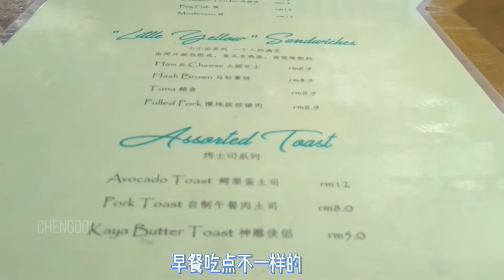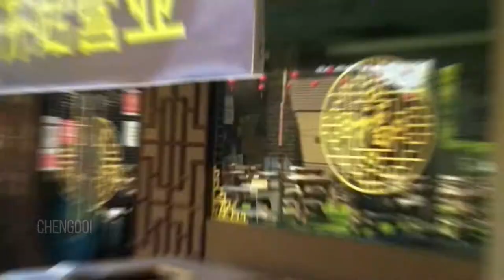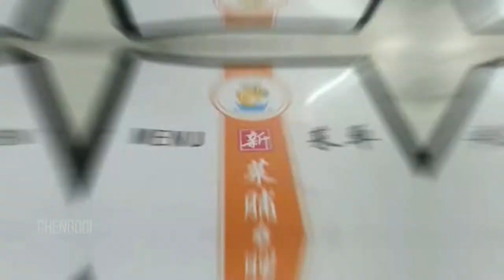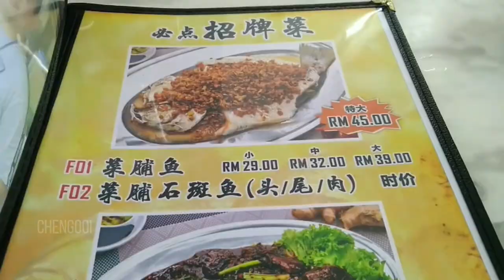探店篇【Vlog209】封城间过生日 之 寻找美食之旅 ( 马来西亚抗疫一周年 ）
探店/景点名单 ：
~ 小黄屋子
~ 富临阁点心楼
~新的星巴克在飞机场
~新菜哺鱼
~顺来鸡丝面
~Secret Recipe